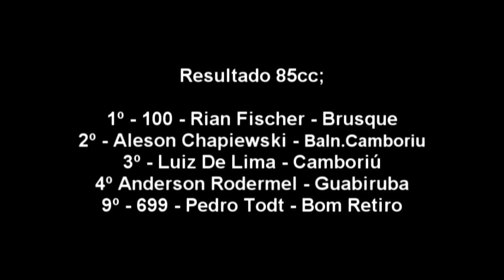Copa Grande Floripa Velocross Itajai 85cc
4ª Etapa Copa Grande floripa Velocross

Categoria 85cc

06/07 Itajai